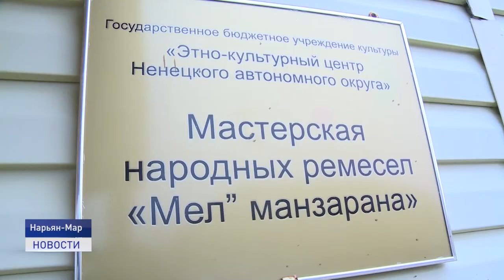МЫ НАРЯДНЫЕ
Наряд как сохранение традиций. На базе этнокультурного центра продолжает свою работу творческая мастерская «Мэцэйва”» (Мы нарядные). Кто решил заняться рукоделием и какие костюмы шьют участники проекта? расскажет Василий Хатанзейский.